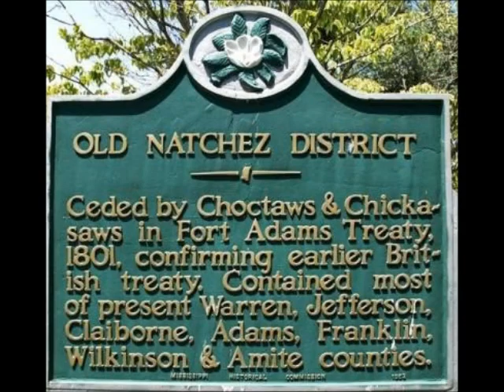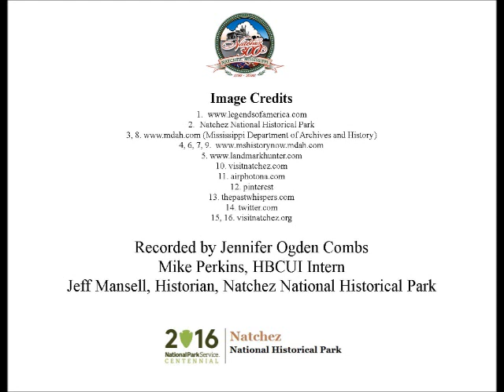Aug 3 Happy Birthday Natchez!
Jennifer Ogden Combs, Executive Director of the Natchez Tricentennial Commission, presents today's Natchez History Minute by wishing the city a Happy 300th Birthday.  The formation of the city is officially recognized as Aug. 3, 1716.